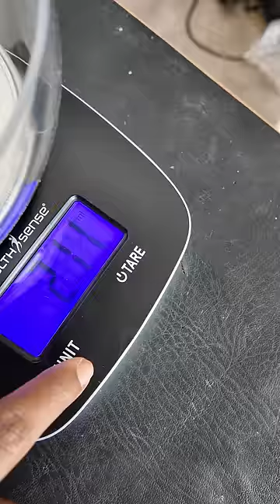☺️ My New Kitchen Gadget 😄 @CatAndRatOfficial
In this video me bought a new kitchen gadget for my husband